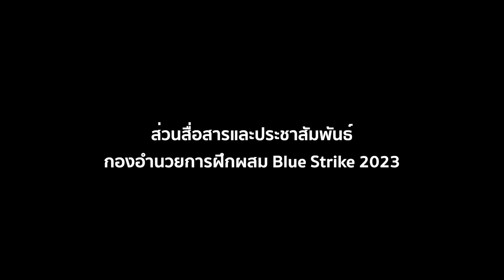BLUE STRIKE 2023 REPORT จากฝั่งถึงเรือยกพลขึ้นบก CNS Simingshan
การตรวจเยี่ยมในทุกสถานีและหัวข้อการฝึกเต็มไปด้วยความใส่ใจและการแลกเปลี่ยนเรียนรู้ จากเมื่อวันที่ 7 กันยายน 2566 พลเรือเอก ชลธิศ นาวานุเคราะห์ เสนาธิการทหารเรือ พร้อมด้วยคณะผู้บังคับบัญชากองทัพเรือไทย และฝ่ายจีนได้เดินทางลงพื้นที่ตรวจเยี่ยมการฝึกผสม BLUE STRIKE 2023  โดยเริ่มต้นตรวจเยี่ยมการฝึกสถานีการดำรงชีพในป่า (Jungle Survival) ซึ่งเป็นการแนะนำจากครูฝึกของทางฝ่ายไทย ที่ทำการสอนและสาธิตอย่างใกล้ชิดและเป็นกันเอง โดยมุ่งเน้นให้กำลังพลที่เข้าร่วมการฝึกทุกนายได้เรียนรู้ผ่านประสบการณ์จริง โดยเฉพาะอย่างยิ่งกำลังพลของฝ่ายจีนได้มีโอกาสสัมผัส สัตว์ต่างๆ ผลไม้ พืชต่างๆ ตามธรรมชาติ ที่สามารถกินได้และกินไม่ได้ จากสภาพแวดล้อมของป่าในเขตเอเชียตะวันออกเฉียงใต้ เพื่อให้สามารถอยู่รอดและดำรงชีพในป่าได้อย่างปลอดภัย ถัดไปเป็นการตรวจเยี่ยมสถานียุทธวิธีทหารราบยานเกราะ VN 16 ซึ่งทั้งสองฝ่ายได้ร่วมฝึกและแลกเปลี่ยนความรู้ความเข้าใจการใช้ยุทโธปกรณ์ประเภทนี้ต่อกัน ในสภาพแวดล้อมและโจทย์การฝึกซึ่งจำลองจากสถานการณ์จริงในการปฏิบัติการร่วม หลังจากนั้นเสนาธิการทหารเรือเดินทางไปสนามฝึกกองทัพเรือหมายเลข 15 บริเวณหาดยาว เพื่อตรวจเยี่ยมการฝึกการช่วยเหลือด้านมนุษยธรรม และบรรเทาภัยพิบัติ หรือ HADR บนฝั่ง ประกอบด้วยการปฏิบัติงานของศูนย์บัญชาการเหตุการณ์ (ICC) ในการทำหน้าที่บัญชาการเหตุการณ์ ติดตาม และประเมินสถาณ์ เพื่อสั่งการไปยังชุดปฏิบัติงานต่างๆ ที่ทำหน้าที่ให้การช่วยเหลือด้านมนุษยธรรมและบรรเทาภัยพิบัติ หรือ HADR ประกอบด้วย ชุดปฏิบัติการวิทยาศาสตร์ เข้าปฏิบัติงานในพื้นที่ปนเปื้อนสารเคมี และชำระล้างสารพิษ (DECON) และส่งต่อผู้ประสบภัยให้กับชุดปฏิบัติการแพทย์ฉุกเฉิน (MERT) พร้อมด้วยการฝึกชุดค้นหาและกู้ภัยในเขตเมือง (USAR) ในการให้ความช่วยเหลือผู้ประสบภัยในที่ติดอยู่ในอาคารสูง และส่งกลับผู้ประสบภัยมายังชุดปฏิบัติการแพทย์ฉุกเฉิน (MERT) ณ พื้นที่ชายหาด เพื่อทำการคัดแยกผู้ประสบภัยที่บาดเจ็บ และทำการรักษาผู้ประสบภัยที่บาดเจ็บเล็กน้อยบริเวณโรงพยาบาลสนามบนชายหาด และส่งผู้ประสบภัยที่ได้รับบาดเจ็บจำเป็นต้องให้การช่วยเหลือทางการแพทย์ด้วยการส่งกลับสายแพทย์ (Medical Evacuation: MEDEVAC) ทางเรือด้วยเรือระบายพลขนาดเล็ก (LCVP) เป็นการเสร็จสิ้นโจทย์การฝึกการให้ความช่วยเหลือด้านมนุษยธรรมและบรรเทาภัยพิบัติ หรือ HADR ภาคบก
     หลังจากจากนั้น เสนาธิการทหารเรือพร้อมคณะได้ออกเดินทางจาก หาดยาวด้วย เฮลิคอปเตอร์ Z-8C ซึ่งเป็นอากาศยานประจำเรือ CNS Simingshan ไปยังเรือ CNS Simingshan ณ พื้นที่การฝึกบริเวณอ่าวไทย เพื่อตรวจเยี่ยมการฝึกภาคทะเลบนเรือดังกล่าว ประกอบด้วยการฝึก HADR ในทะเล การฝึกการค้นหาและช่วยเหลือผู้ประสบภัยในทะเล (SAR) โดยใช้เฮลิคอเตอร์ แบบ S-76B (SEA HWAK) ของฝ่ายไทยในการค้นหาและช่วยเหลือ การฝึกการช่วยเหลือทางการแพทย์บนเรือ และการส่งกลับสายแพทย์ (Medevac) ซึ่งทางฝ่ายไทยได้ส่งกำลังพลเข้าร่วมฝึกกับทางฝ่ายจีน บนเรือ CNS Simingshan ด้วย

ส่วนสื่อสารและประชาสัมพันธ์ กองอำนวยการฝึกผสม Blue Strike 2023
กันยายน 2566